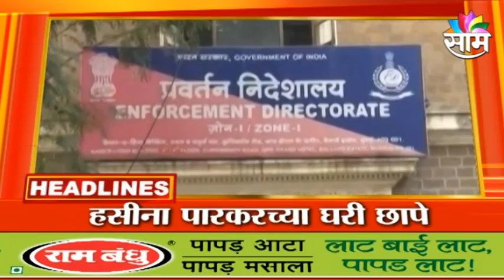HEADLINES : दुपारच्या हेडलाईन्स : 15th February 2022 : SAAM TV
HEADLINES: Afternoon Headlines: 15th February 2022: SAAM TV